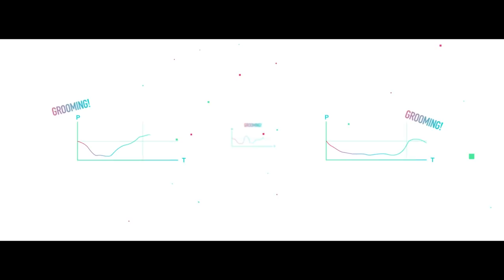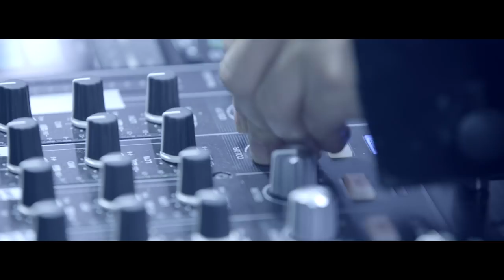PUBIC HAIR GROOVING - IN MOTION by ☆Taku Takahashi｜アンダーヘアで音楽を作る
アンダーヘアで音楽を作る。

Groomingしたヘアで新たなGrooveを世界へ発信する史上初の音楽プロジェクト「PUBIC HAIR GROOVING」。
プロジェクト参加者から提供された1本1本の波形から生成されたサウンドを、m-floの☆Taku Takahashiがスタイリッシュにまとめあげ、新たなグルーヴを世界へ届けます。

An unprecedented musical project, "PUBIC HAIR GROOVING”,  broadcasts a new wave of groove into the world with groomed pubic hair. ☆Taku Takahashi from m-flo delivers a new groove into the world, with his (stylish/sensational/latest) arrangements of sounds generated from individual waveforms provided by project participants.

===CREATORS===

【企画】
株式会社人間
「面白くて 変なことを 考えている」人間集団です。多くの人間を笑かすために、"笑い" を軸にした企画・表現でジャンルにとらわれることなく、変な広告やお金にならない作品を創りつづけています。
At Ningen Inc., we “ningen” (humans) like to “think about funny and weird things”. We strive to come up with bizzare advertisements and strange projects that don’t generate much money at all. From websites, events, to advertisements; we do it all, just as long as it's hilarious, so we can make as many people laugh out loud across the world.

【音楽】
☆Taku Takahashi
DJ、プロデューサー。98年にVERBALとm-floを結成。ソロとしてもCalvin Harris、SMAP、Crystal Kay、加藤ミリヤ、MINMIなど、国内外アーティストのプロデュースやRemix制作を手がける。
A DJ and music producer. In 1998, he got together with VERBAL to create m-flo, a Japanese hip hop group. As a solo producer, he has produced Japanese and international artists and their remixes in the past, such as for Calvin Harris, SMAP, Crystal Kay, Miliyah Kato, and MINMI.

【映像】
株式会社鬼